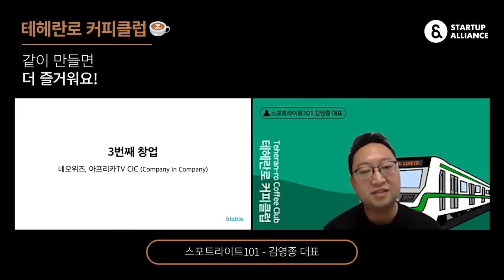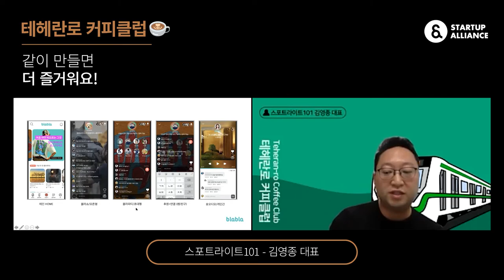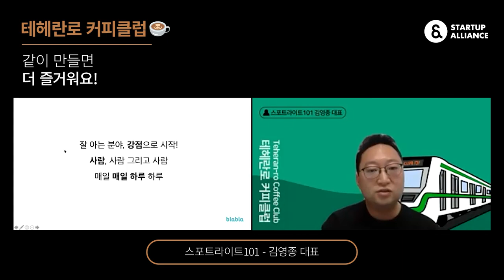[테헤란로커피클럽] 스포트라이트101(블라블라) 김영종 대표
스타트업의 창업기를 들을 수 있는 아침에 하는 클럽 시리즈 '테헤란로커피클럽'

131회 테헤란로커피클럽은 "같이 만들면 즐거워요"라는 주제로 진행되었습니다. 커뮤니티형 라디오 서비스 '블라블라'를 만들고 있는 스포트라이트101의 김영종 대표가 전하는 창업기를 영상으로 만나보세요!